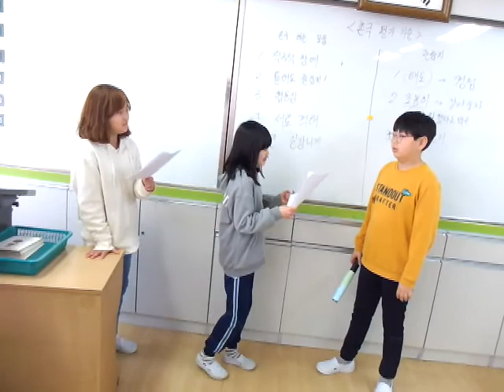2018 해밀반 이삭들 5조 수아, 찬호, 연우,예찬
촌극 - 옹고집전 각색